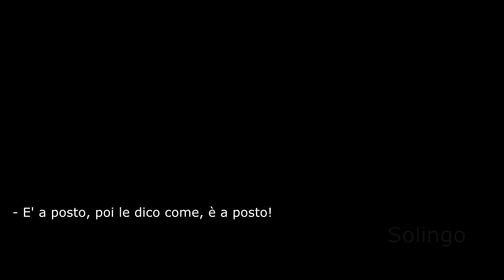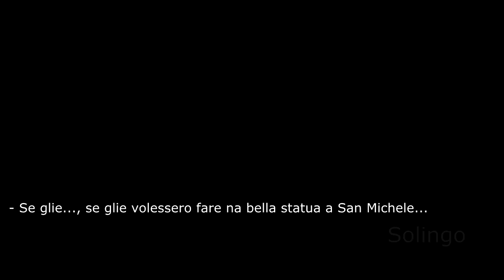Stamu Avvulannu ! - Intercettazioni Calcio Scommesse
Intercettazioni "rivisitate".